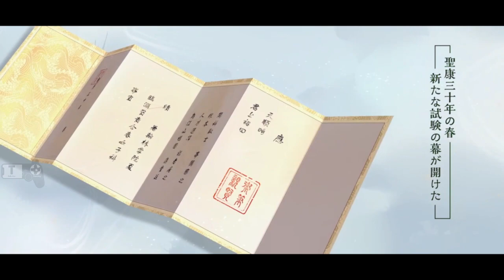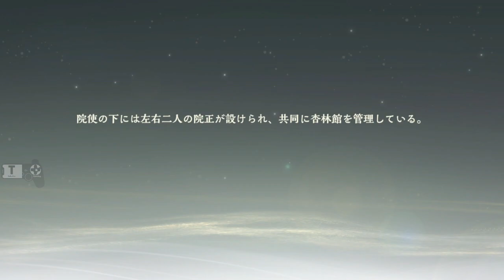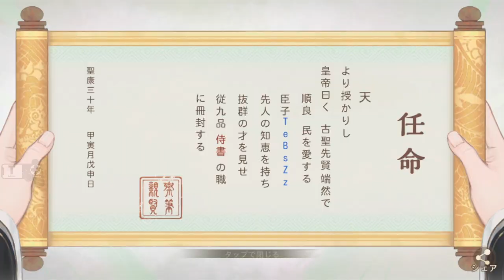Seichigi Gameplay Android / iOS Love and Conspiracy RPG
Seichigi/青雲の契りby Future Interactive Limited
From an innocent girl who is dreaming, to a strong and admirable lady.
A breeding RPG where you cross the dynasty and fate through love and conspiracy!

There are tons of unique characters who are going angry and laughing while laughing!
Set in an ancient court, a struggling tale of struggles, ideas, love and bonds and a mix of different thoughts.

- Total Size : 2 GB
- Apk Size : 1 GB
🌏 Network: Online